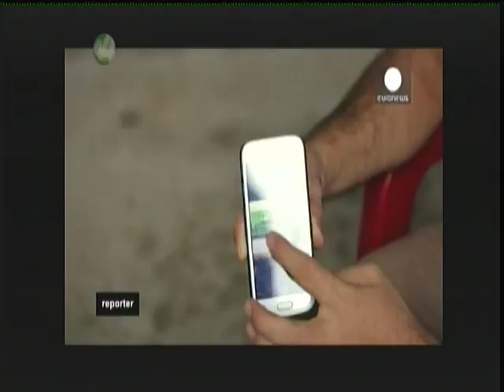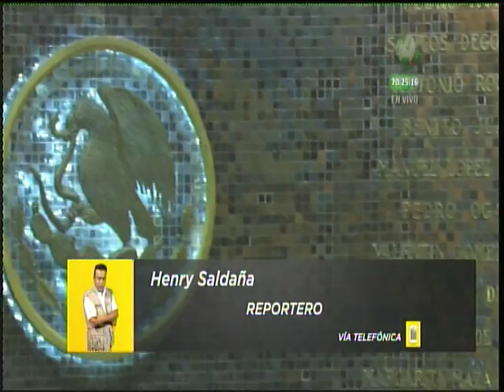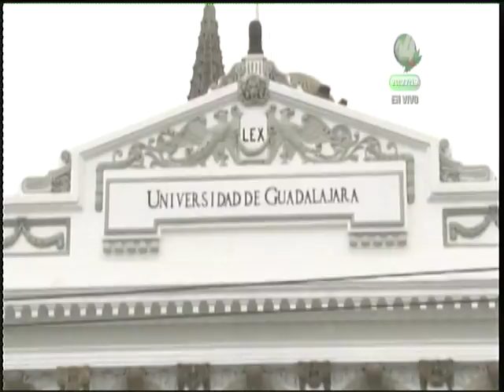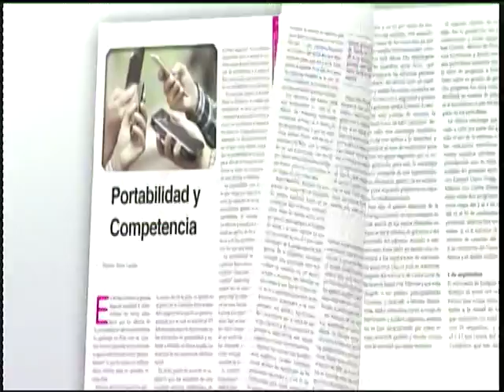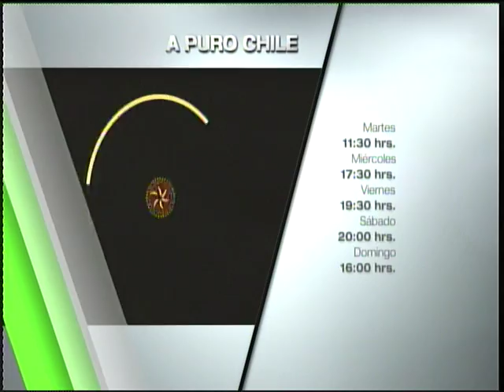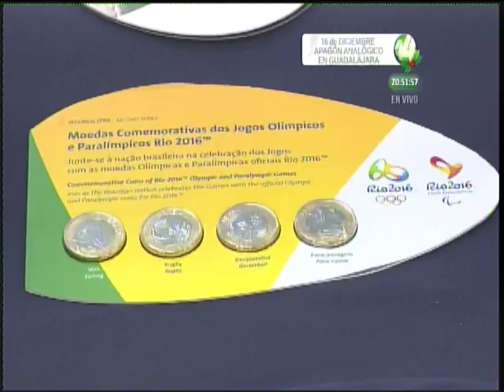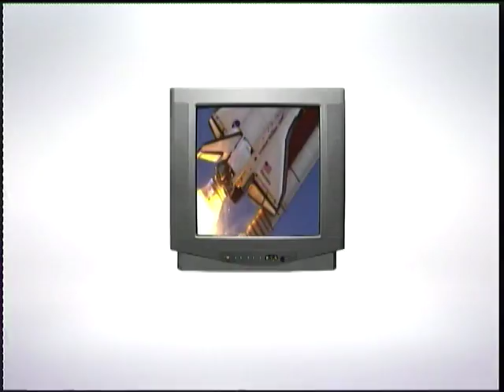Señal Informativa Noticiero Nocturno 15-12-15